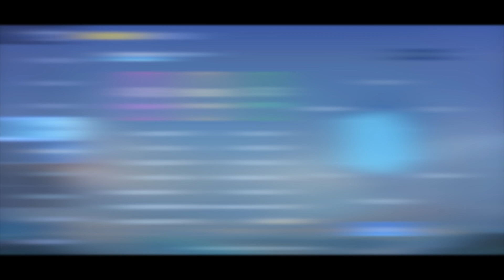The Forgotten Marksmen Lesley MVP Gameplay by DeadEye ~ Mobile Legends Best Build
The Forgotten Marksmen Lesley MVP Gameplay by DeadEye
Player Name        : DeadEye
Country Name     :
Squad                   :
Highest Rank       : Mythical Glory (✭ )
Emblem                : Custom Assassin Emblem
Battle Spells         : Retribution

Mobile Legends Bang Bang - This is a work of fiction. Any names,characters,stories or events are fictitious. this is a Multiplayer Online Battle Mobile Game Developed by Moonton. It's created just for fun and entertainment purpose Only. i really does mean a lot to me, and really appreciate it. Thank you for your support.
Track: Heuse & Woolley - Don't Hold Me Down (Feat. TARYN)